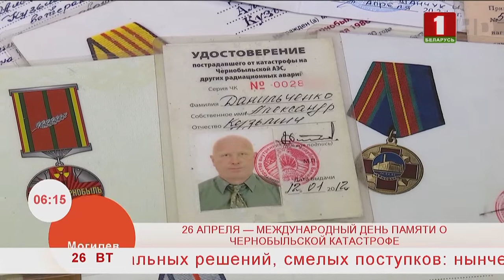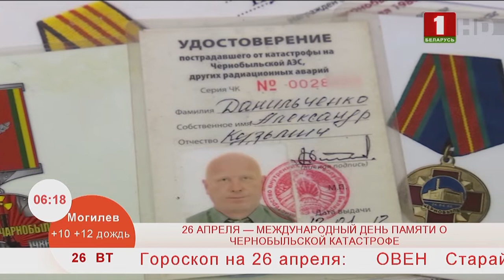Добрай раніцы, Беларусь. 36 лет со дня трагедии на чернобыльской АЭС.